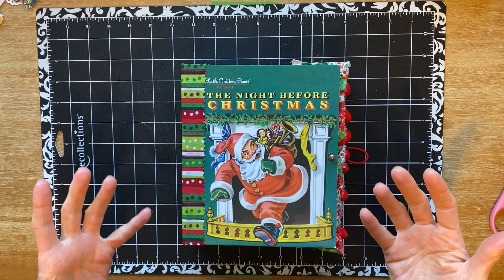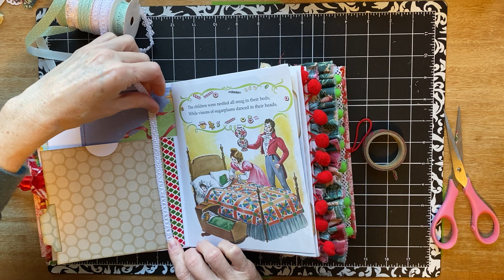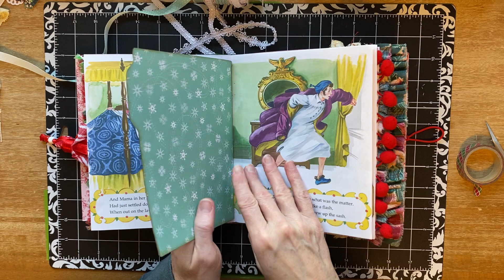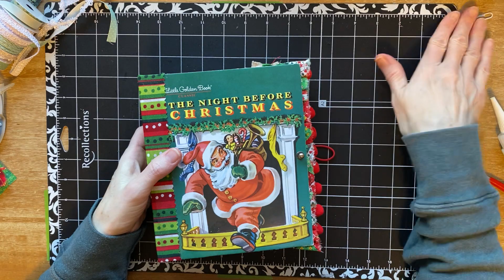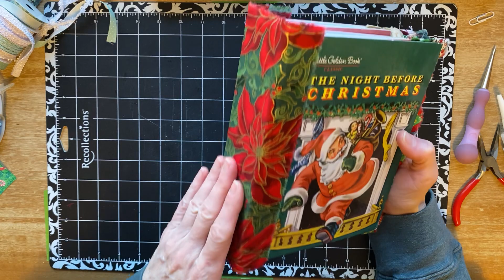Part 4, Little Golden Book Surgery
We are getting there on this Little Golden Book surgery. It’s coming together and I believe we’re almost finished. I do think that the patient will survive the surgery, and I hope you will agree that it’s improved from its previous appearance!

My Etsy Shop/ CoffeePaperScissorCo: